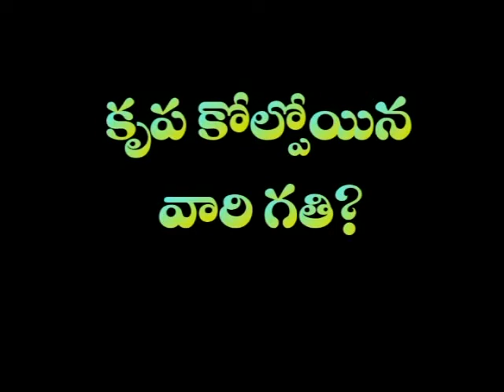Krupa kolpoyina vari gathi? Day-30 (Nissi Living Word)